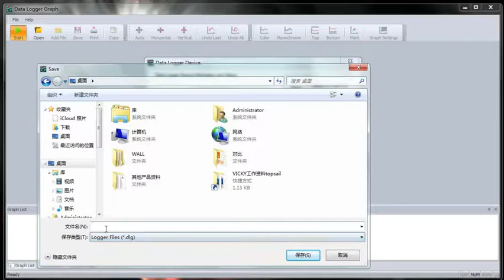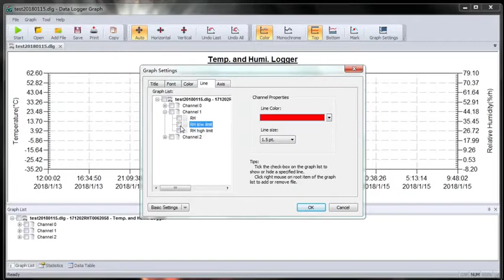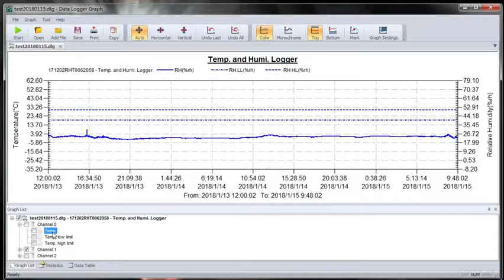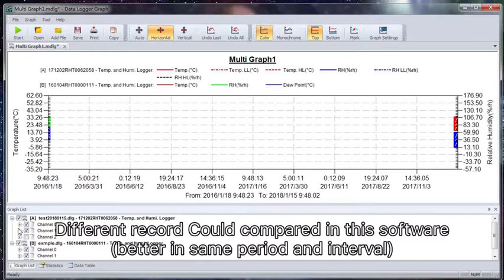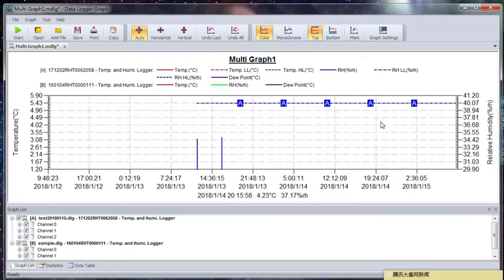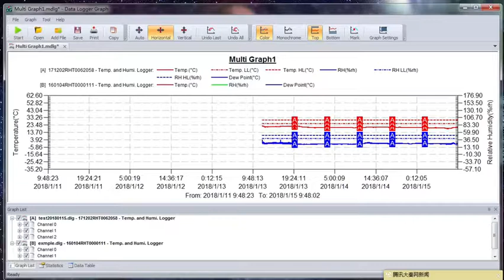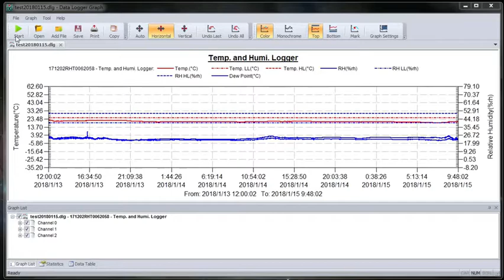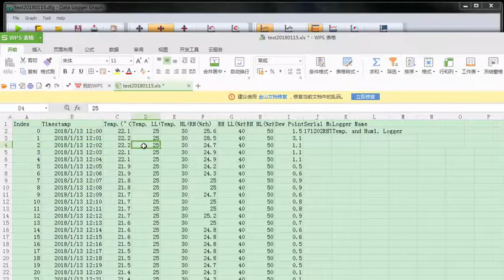2018年4月24日